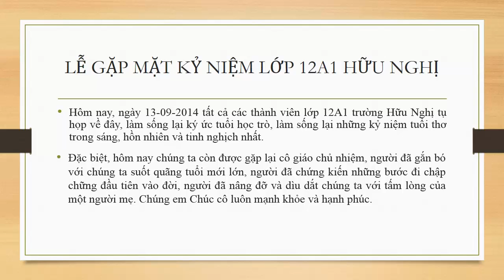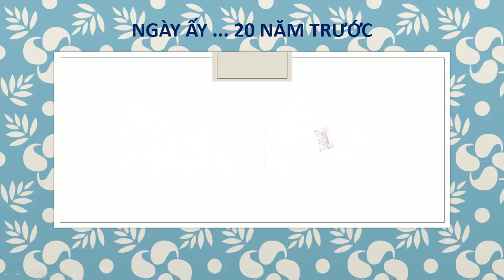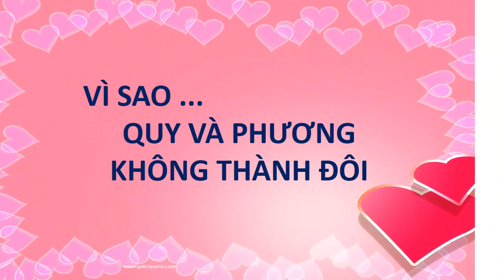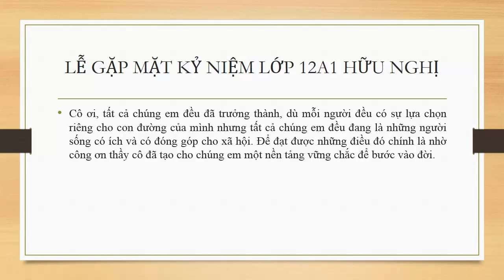Lớp 12A1 ngày xưa